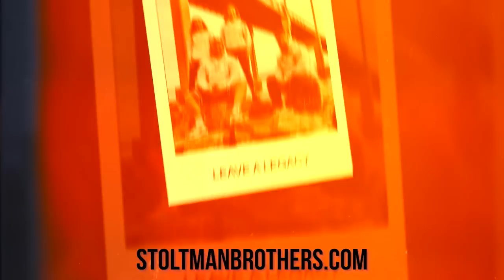GOING THE EXTRA MILE! | STOLTMAN BROTHERS